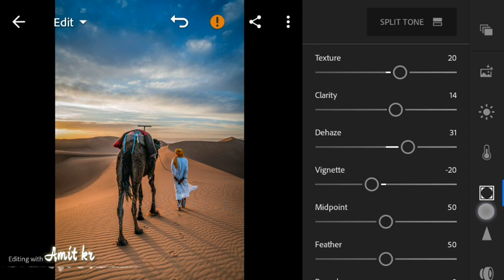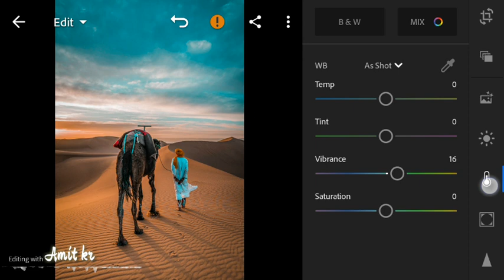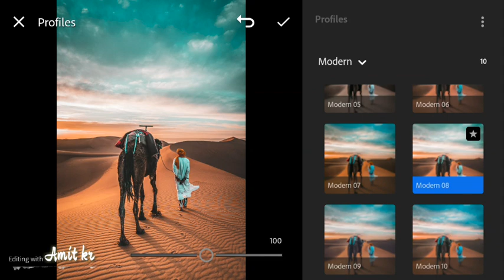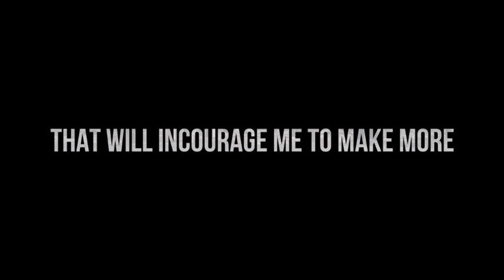How to Pop your images in teal orange || Mobile lightroom colour grading tutorial #13